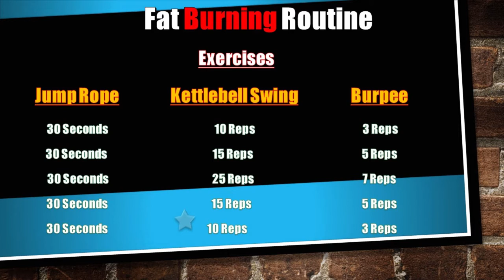fat burning routine 2021- 9 Minute Workout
fat burning routine 2021 a full-body workout that helps you melt fat and burn calories for your entire body.  This routine only takes 9 minutes to complete, but you will be moving the entire time with no breaks. The only equipment you will need is a  jump rope, kettlebell, and space. The basic form of this routine shown in the video will generally only take you about 9 minutes to complete but the difficulty can be lowered or increased to accommodate your fitness goals. This is great for people who enjoy working out at home.

Music tracks used in video (order of play)

1. Inn My Head - Tilden Parc  (instrumental)
2. Merry Go - Norman Sann
3. Radial - Ballpoint
4. Simon says (Instrumental)